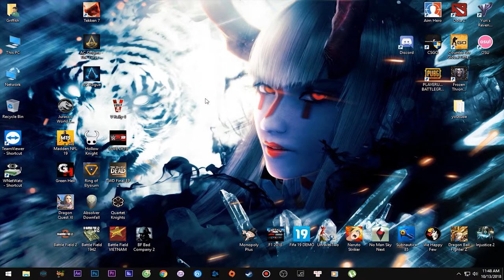Tekken 7 - Kho Game Griffith